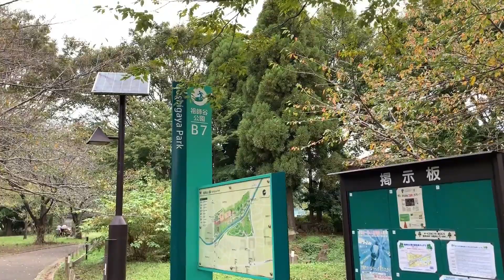ぱか散歩〜祖師谷公園編〜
祖師谷公園でほのぼのウォッチングをしてきました！
（2019年の10月に……）

広い公園はよいですね！　また遊びに行きたいです♪

☆*ﾟ ゜ﾟ*☆*ﾟ ゜ﾟ*☆*ﾟ ゜ﾟ*☆*ﾟ ゜ﾟ*☆*ﾟ ゜ﾟ*☆

編集が面倒で放置していた動画があったので（笑）
禍を転じてなんとやら、こんなご時世ですが無事ぱか散歩ビデオがアップできました！！！

思い返せば、去年のラスベガス出張とか、行けて本当によかったです。
私はウィーンが心の故郷なのですが（？）ぱか散歩ではまだ行ったことないので、撮影したいです。
オックスフォードとかも撮りたいです。
まだまだアルパカシティが進出していない地はいっぱいあるので、撮影に行けるようになるといいです！

ほにゃ。